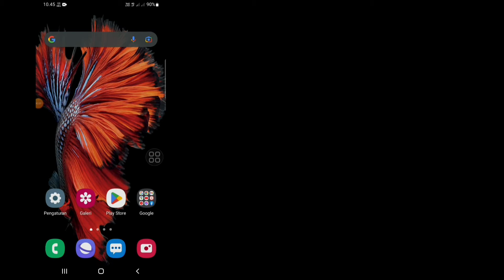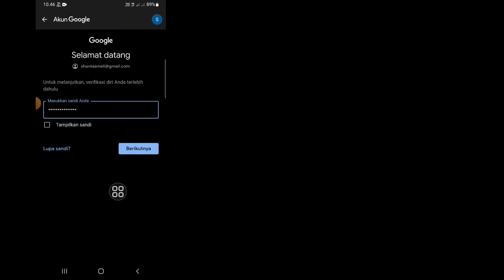Cara Menghapus Akun Google (2022) | Hapus Akun Google Secara Permanen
Apakah Anda Ingin Menghapus Akun Google Di Tahun 2022? Jika Ya Video Ini Untuk Anda. Dalam Video Ini Saya Akan Menunjukkan Cara Menghapus Akun Google. Saya Akan Menunjukkan Proses Paling Mudah Untuk Menghapus Akun Google Secara Permanen. Jadi Tonton Video Lengkapnya Tanpa Di Skip Untuk Pelajari Cara Hapus Akun Google (2022) | Hapus Akun Google Secara Permanen.